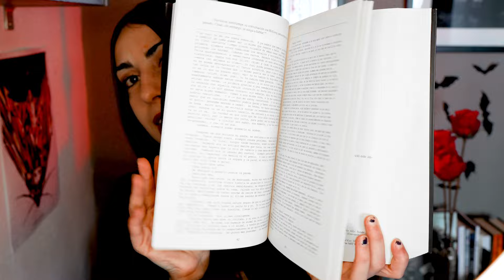PREGUNTAS y RESPUESTAS | Especial 1 AÑO EN YOUTUBE 🎉 | Nerea Bosch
Buenas a todos. Hoy respondo a vuestras preguntas para celebrar el primer aniversario del canal. ♡
Muy ilusionada de estar donde estoy y muchísimas gracias a todos por hacer esto posible.

Partes del vídeo:
0:00 Intro
1:25 Clásicos pendientes
2:17 Estudios
3:46 Por qué terror
4:27 Temática que no me gusta
5:01 Mi inicio en el terror
6:23 Otros géneros que leo
6:56 Libros de brujas
7:25 Pregunta 8
7:34 Terror extremo
8:35 Organización
9:48 Trabajo
11:19 Inglés
11:36 Frustración con YouTube?
12:14 Libro escalofriante
13:41 Montaría una editorial?
13:52 Viajar
14:10 Por qué inicié YouTube
14:38 Subgéneros favoritos
15:01 Autores nacionales favoritos
16:32 Personaje literario favorito
17:18 País para vivir
17:39 Literatura fantástica
18:00 Actor/actriz favoritos
19:10 Cómo escojo mis lecturas
19:49 Michael Jackson
19:58 Música
20:36 Adaptación cinematográfica
21:39 Audiolibros
22:05 Libros que me definen
23:15 Victor Hugo
23:30 Escritores/películas favoritas
24:57 Escribo?
26:42 Soy alta?
27:25 Primer libro de terror
27:41 Mi biblioteca
28:07 Mi labial
29:02 Cambios literarios en este año
29:35 Libro donde viviría
30:17 Despedida

Mi wishlist de amazon, por si me queréis hacer un regalito